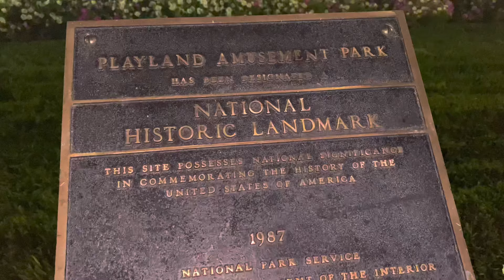Playland Park NY | Rides & Fun 🤩 | Amazing Night View | Part 2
BEST AMUSEMENT PARK IN NEW YORK 😍😍